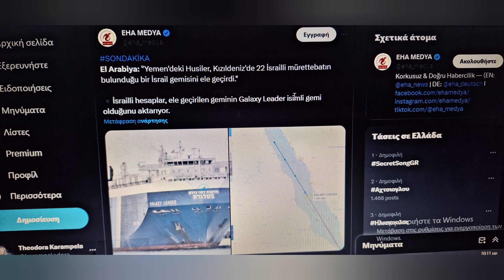Ερυθρά Θάλασσα :Κατάσχεση πλοίου απο τους Χούθι*Εκλεισαν την Ερυθρά_Θάλασσα για Ισραήλ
Το πλοίο δεν ειναι...